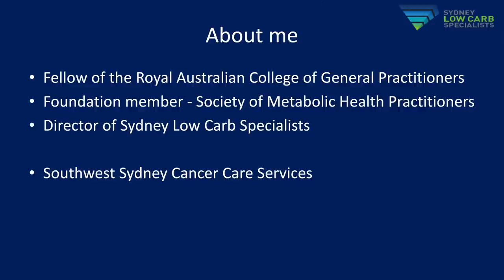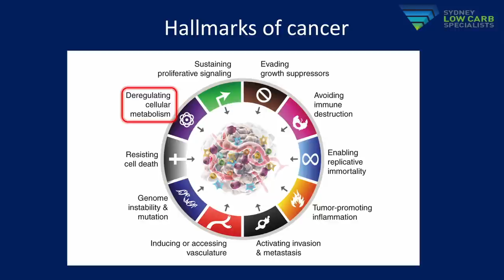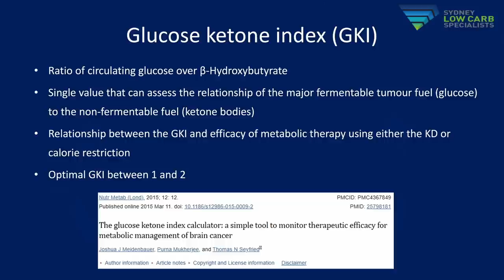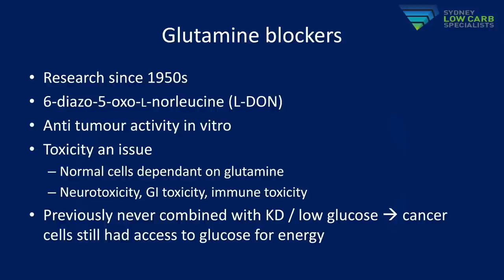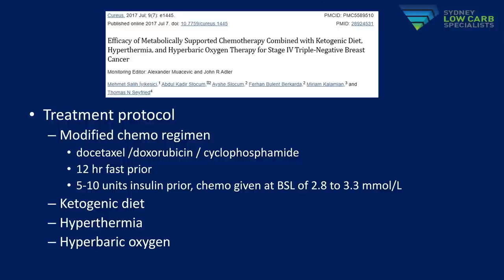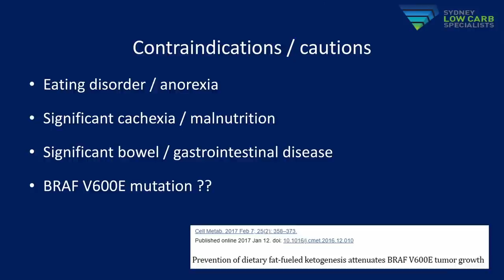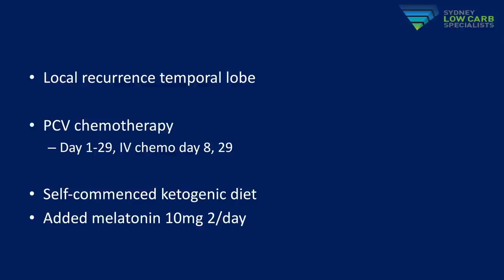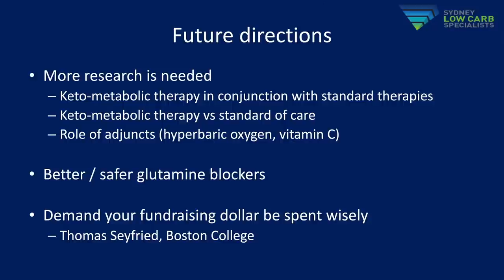Dr. Alex Petrushevski - 'Cancer: combining traditional and metabolic treatment paradigms'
Dr. Alex Petrushevski graduated from the University of Tasmania in 2008, attaining Honours in the MBBS. He has worked in various teaching hospitals in two states, including working for several years within Sydney Cancer services, and had his research published in an International journal during this time. His postgraduate qualifications include the Fellowship of the College of General Practitioners and the Diploma of Child Health from Sydney University.

He currently works in general practice in addition to practising within Sydney Low Carb Specialists. He is passionate about preventative health, improving the lifestyle of his patients and treating chronic diseases without medication if possible. Having seen the immense benefits low carbohydrate nutrition has provided for many of his patients in general practice he is keen to share this exciting cutting edge medical therapy with more patients.